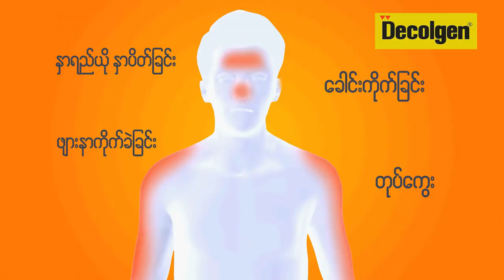ေမ်ာ္ေနမယ္ေဆာင္း - Hlwan Paing , Lil Chan , Yaw Min Oo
"MYAW NAY MAL SAUNG" OFFICIAL MUSIC VIDEO

Artist - Hlwanpaing,Lil chan,Yaw Min Oo

Starring- Hlwanpaing,lil chan,Yaw Min Oo,Naw Phaw Eh Htar,Nyein Su Thar,Saung Yadanar Win Swe

Director- Thi Ha Thit

Lyrics - HLWAN PAING,LIL CHAN,YAW MIN OO

Prod. by - PHYO MIN NAING

Mixing - Mixinger BN